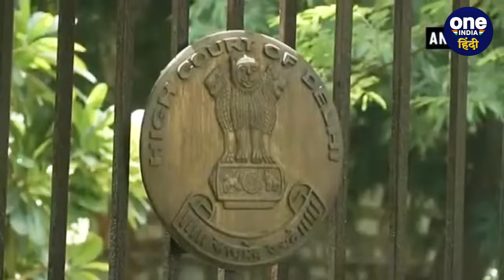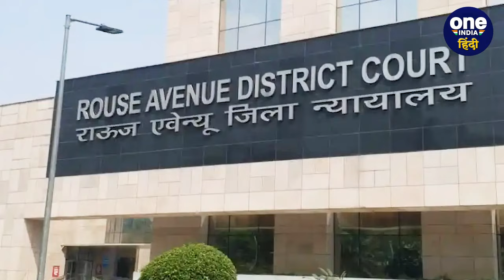Arvind Kejriwal Bail: केजरीवाल को Delhi High Court से बेल या जेल?| Judge Nyay Bindu | CJI | वनइंडिया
Delhi High Court: अरविंद केजरीवाल (Arvind Kejriwal) को राउज एवेन्यू कोर्ट ( Rouse Avenue Court) से जमानत मिली.  अगले दिन 21 जून को दिल्ली हाईकोर्ट (Delhi High Court) ने उनकी जमानत के खिलाफ याचिका डाली गई.  दिल्ली के राउज एवेन्यू कोर्ट के महिला जज न्याय बिंदु (Nyay Bindu) ने अरविंद केजरीवाल को जमानत (Arvind Kejriwal Bail) दी थी.  जिसके बाद दिल्ली हाईकोर्ट ने सुनवाई के बाद फैसला सुरक्षित रख लिया था.  जिसपर आज फैसला आने वाला है.  (Judge Nyay Bindu)   (Supreme Court) के  (CJI DY Chandrachud )